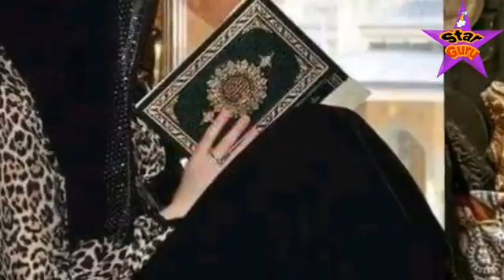March 26, 2019